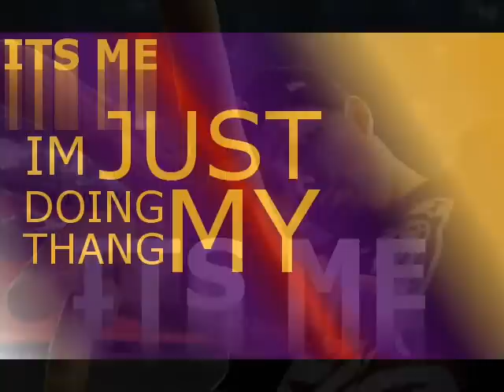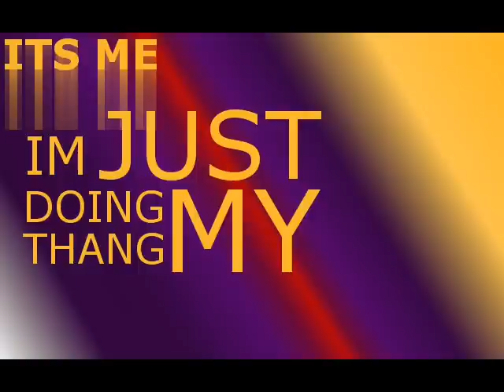DOING MY THANG by ITS ME 2011 drake , wiz khalifa, lil wayne, t.i, 50 cent , rick ross of modesto ca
original lyrics 2010